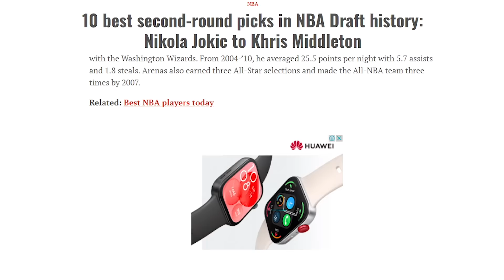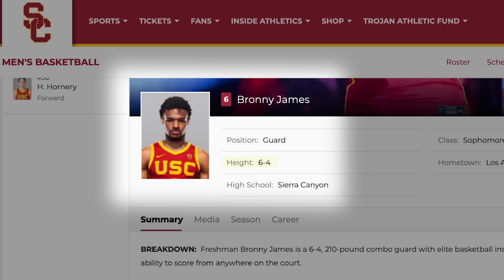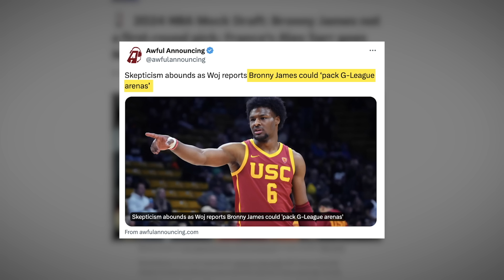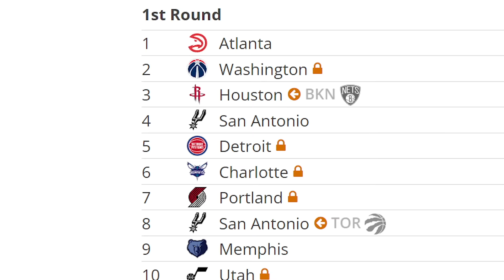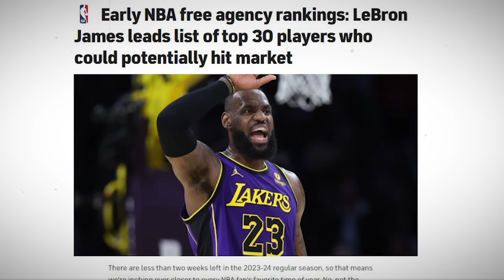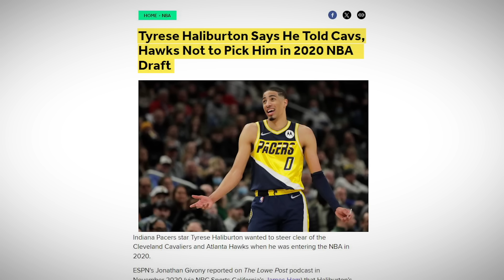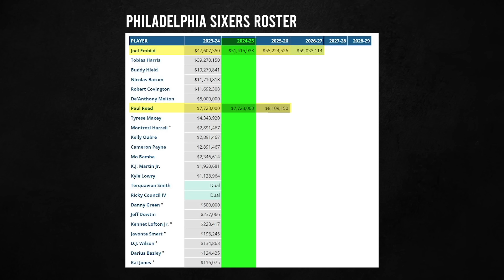This Will Be The Greatest Draft Steal In NBA History